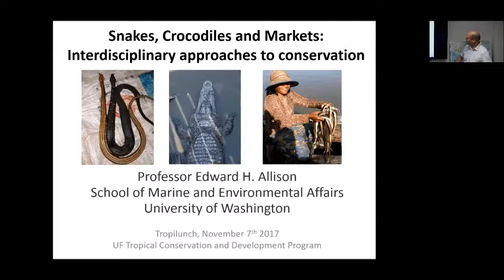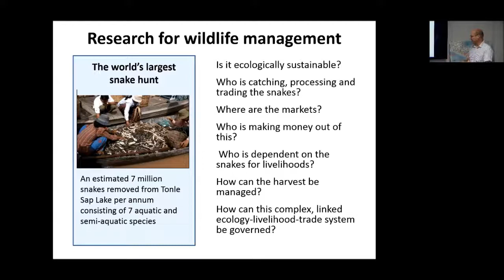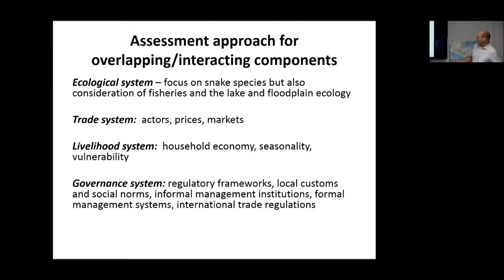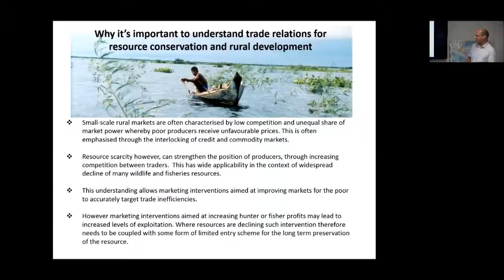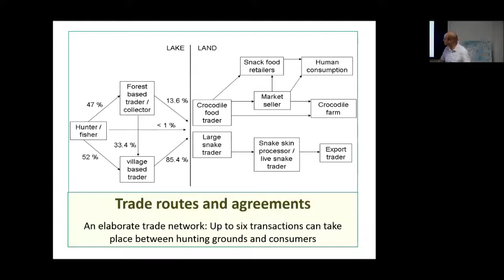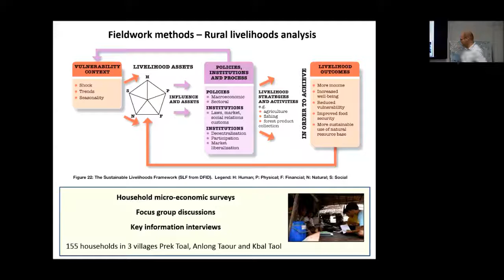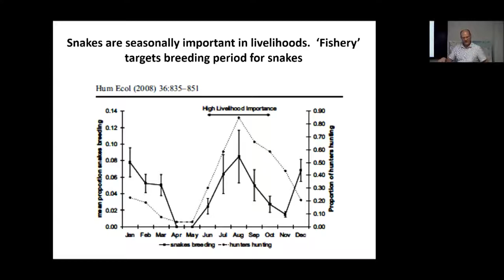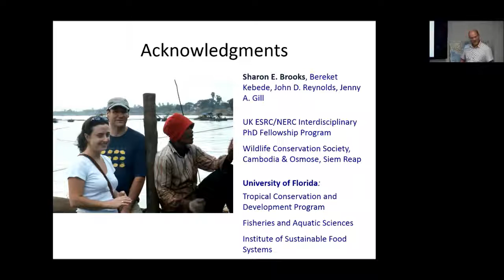Tropilunch by Edward Allison - 7 November2017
"Snakes, crocodiles and markets: Interdisciplinary approaches to conservation" by Edward H. Allison, University of Washington. Tropilunch is a weekly seminar series of the Tropical Conservation and Development Program in University of Florida's Center for Latin American Studies.